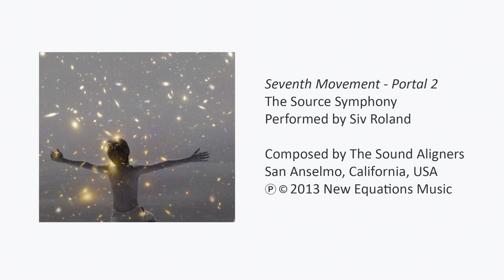Seventh Movement - Portal 2